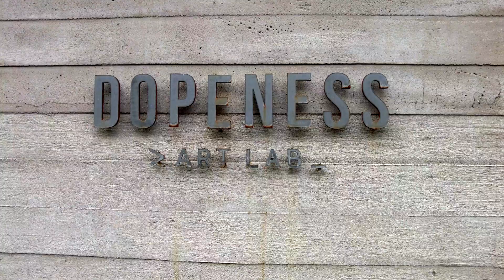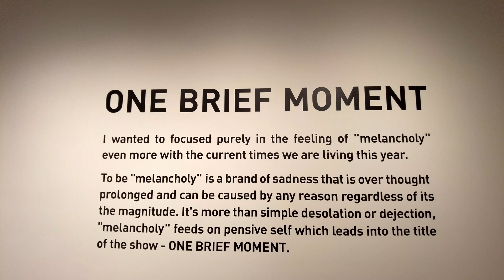A famous Spanish artist sold out artwork in Taipei｜Adriana Oliver solo exhibit in DOPENESS ART LAB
A famous Spanish artist sold out artwork in Taipei｜Adriana Oliver solo art exhibit in DOPENESS ART LAB

完售藝術家

Sold out!
Adriana Oliver “ ONE Brief MOMENT ” solo art exhibit in Taipei with DOPENESS ART LAB
Adriana Oliver Solo Exhibition “ ONE Brief MOMENT “ in DOPENESS ART LAB

Adriana Oliver 個展 in DOPENESS ART LAB
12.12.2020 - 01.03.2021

Adriiana Oliver is a famous Spanish Female artist

Female Artist
Woman Artist
Women Artists
女性藝術家
西班牙藝術家

1920s
20s
Hollywood movie characters
20年代
好萊塢電影人物

Classic hairstyle
classic 1920's men's hairstyles
classic 1920's women's hairstyles
經典髮型
20年代經典髮型